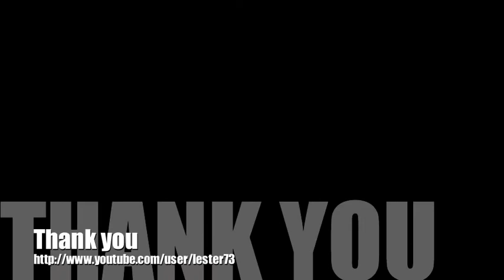KISS cover "Take Me"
KISS cover by Lester73